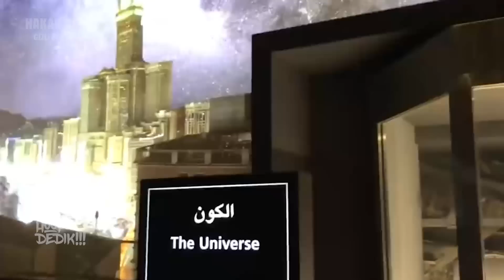ŞOK OLACAKSINIZ! KABE 'DE NE BULDULAR! NEYİ ARIYORLAR TARİKAT ÜYESİ HER ŞEYİ TEK TEK ANLATIYOR!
ŞOK OLACAKSINIZ! KABE 'DE NE BULDULAR! NEYİ ARIYORLAR TARİKAT ÜYESİ HER ŞEYİ TEK TEK ANLATIYOR! Kabe ’nin onlar için önemi nedir? Dünya üzerinde çeşitli yerlerde anahtar enerji noktalarının varlığı yadsınamaz gerçektir. Şunu her birimiz gözlemlemişizdir; ne zaman 2 çizgi çapraz olarak kesişse ya da ne zaman dünya üzerinde enerji şekli yer değiştirse sarmal şekilde saat yönüne doğru döner.